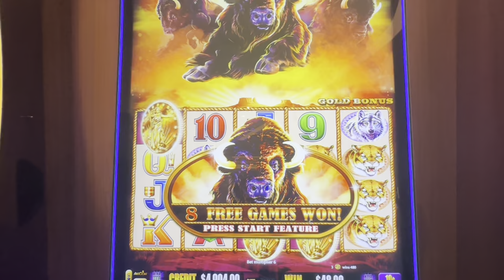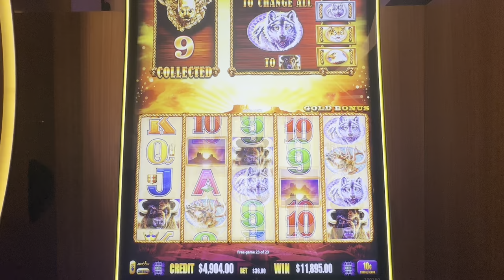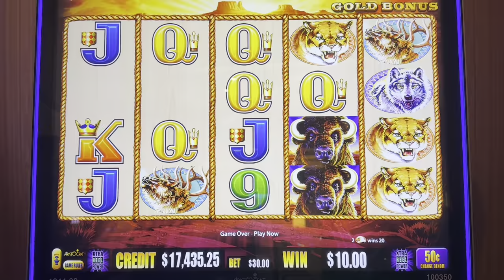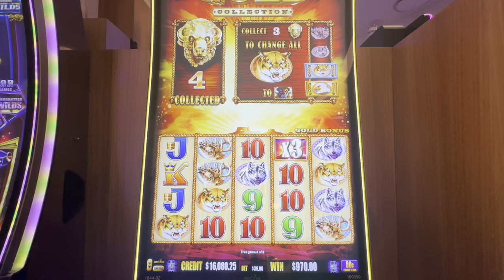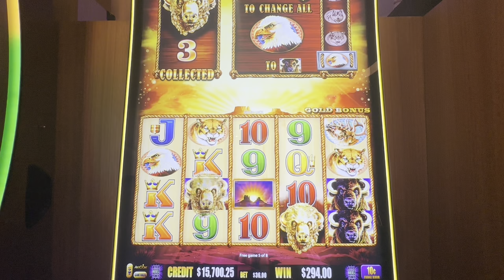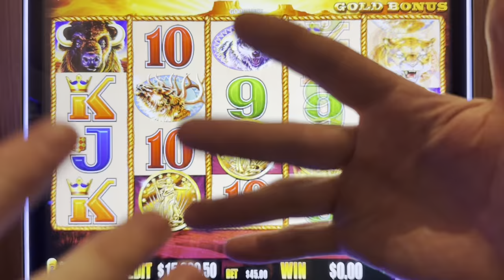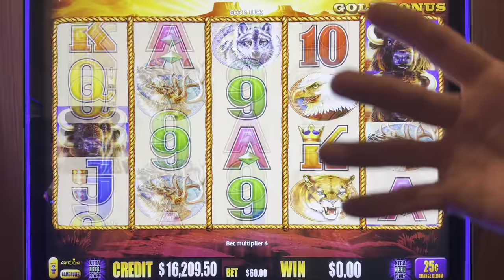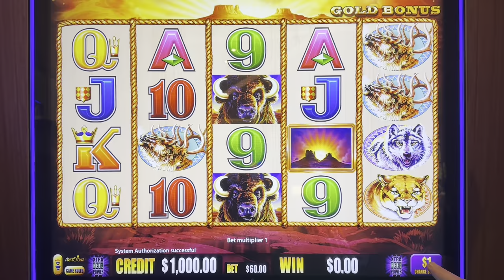Is It Unlucky For A Slot Player To Be Superstitious?